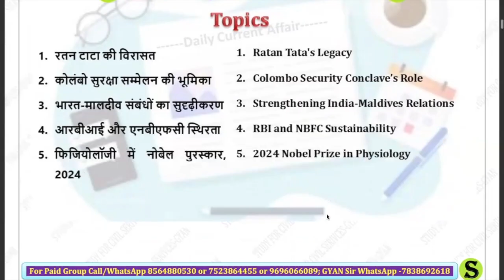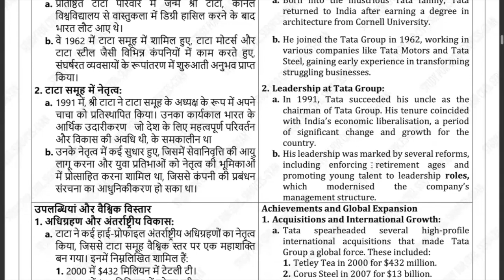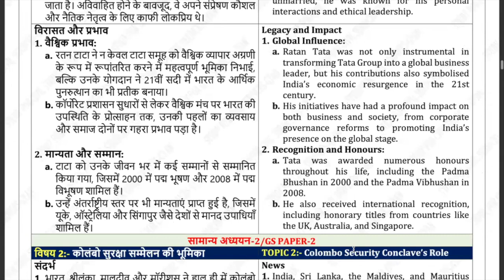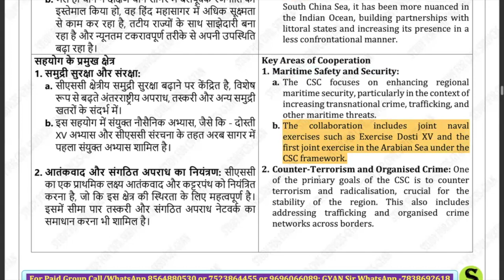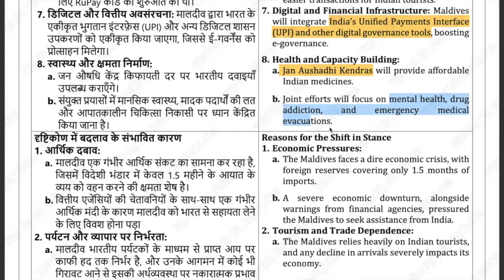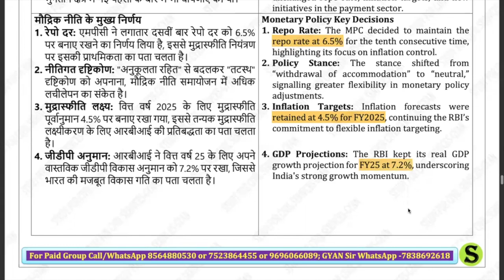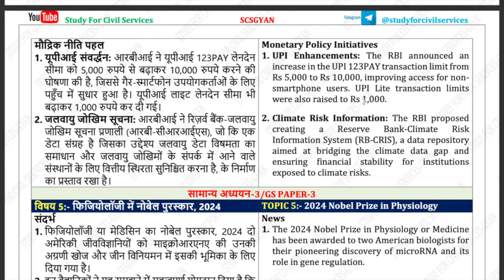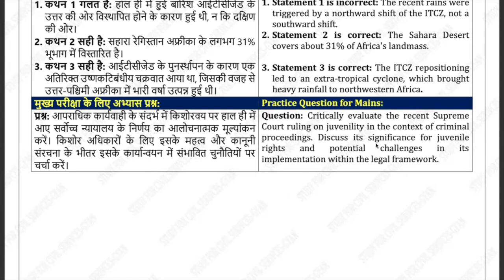15 Oct 2024 UPPSC UPPCS PCS RO ARO BEO Daily Current Affairs | The Hindu,Indian Express latest News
15 Oct 2024 UPPSC UPPCS PCS RO ARO BEO Daily Current Affairs | The Hindu,Indian Express latest News

study for civil services Daily Current Affairs detailed analysis for uppsc uppcs up psc pcs ro aro beo ukpsc hcs mppsc cgpsc ras bpsc jpsc state pcs exam Sponsored by Gyan sir
most important latest breaking news analysis from all newspapers like the Hindu Indian Express dd news rajya sabha lok sabha live mint pib press information bureau mcq questions editorial discussion useful for upsc is pcs ssc state pcs like uppsc mppsc cgpsc bpsc apsc tnpsc tpsc kas has hpsc hcs ukpcs ukpsc ppsc and various other competitive government exams.
Welcome to our daily current affairs analysis series, your ultimate guide for acing UPSC, State PCS exams like UPPSC, UPPCS, BPSC, UKPSC, and more! Stay ahead of the competition with our comprehensive insights sourced from The Hindu, Indian Express, DD News, and trending hot topics.

In this video, we delve deep into the latest developments shaping the world around us, providing invaluable perspectives for exam preparation and staying informed. Our expert analysis covers political, economic, social, and cultural affairs to give you the edge you need to succeed.